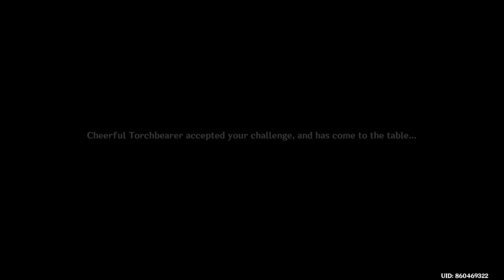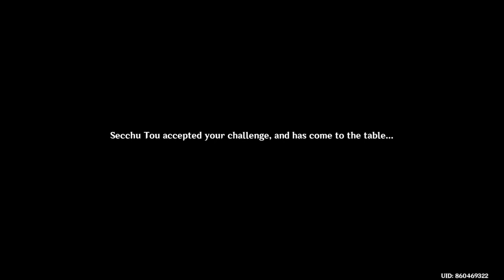Zero Hour Invokation: Duel! A Summoner's Summit: Genshin Impact Playthrough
Ep184
Event Duel! A Summoner's Summit Pt6